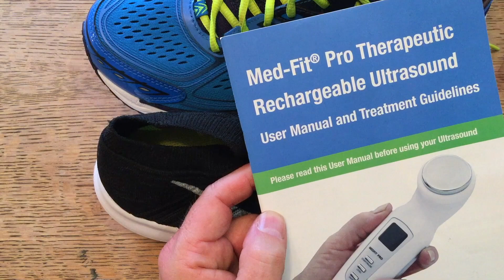Med-Fit Pro Therapeutic Ultrasound Review / Achilles Treatment Tendon Injuries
This video is about Treating Achilles Tendon Injuries and Portable Ultrasound Review.

Comment and discuss!
(but don't try this at home ;-)